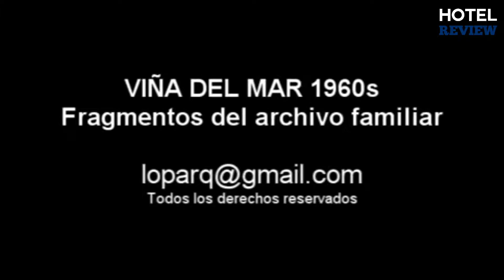✅Valparaíso: Best Hotel In Valparaíso [Under $100] (2022)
Valparaíso: Best Hotels In Valparaíso Under $100, Valparaíso Hotels ⬇️

Worldwide House Sitters and Pet Sitters Directory

To save you both time and money, we’ve narrowed down to some of the Best Hotels in Valparaíso Under $100 for you.
Check out an in-depth review of the Best Hotels In Valparaíso .

In this video, we make new research on the top Best Hotels In Valparaíso Under $100 .
This is the Best Hotels In Valparaíso Under $100 review.
Best time for trying out these Best Hotels In Valparaíso Under $100
If you think about another Hotel in Valparaíso let us know and we will look at it as there are many other Hotels In Valparaíso.

Valparaíso Hotels
Hotel In Valparaíso
Hotels In Valparaíso
Best Hotels Valparaíso